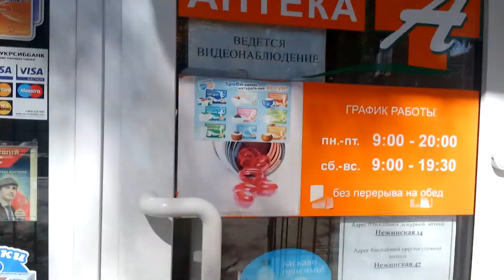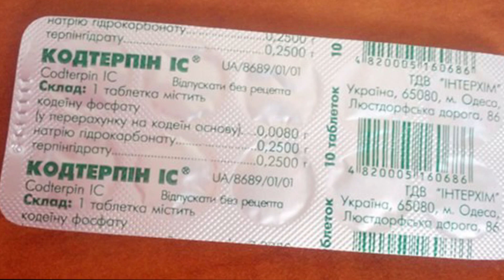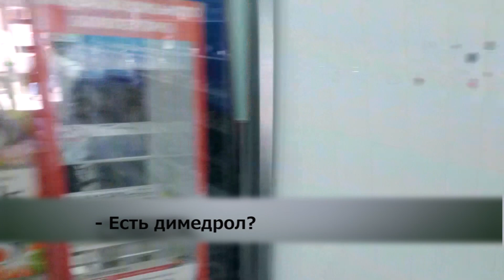НАРКОРЕЙД ДУМСКОЙ-TV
Кайф в свободном доступе. Наши журналисты провели наркорейд по аптекам. Какие препараты без рецепта легко купила Анастасия Большедворова, смотрим в сюжете.